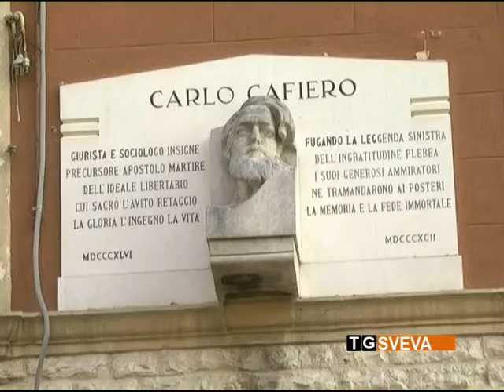Barletta | 170° anniversario Carlo Cafiero: movimenti e collettivi rendono omaggio all'intellettuale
A 170 anni dalla nascita, movimenti e collettivi autonomi hanno voluto rendere omaggio all'intellettuale barlettano Carlo Cafiero, figura tra le più importanti del movimento anarchico italiano.